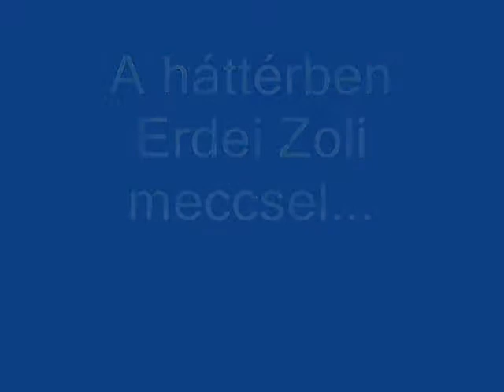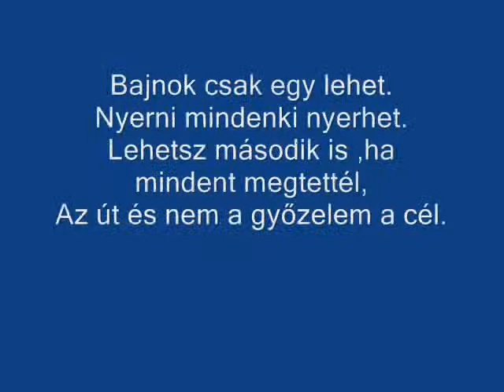3 Mediball Bajnokság BP csapat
3. Országos Mediball Bajnokság Nyíregyházán.A budapesti csapat szereplésének képei.